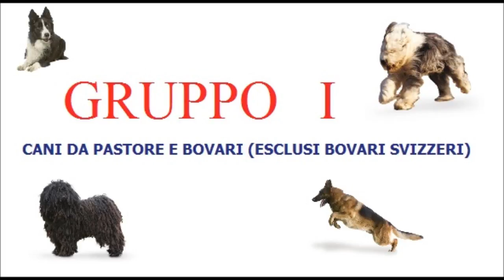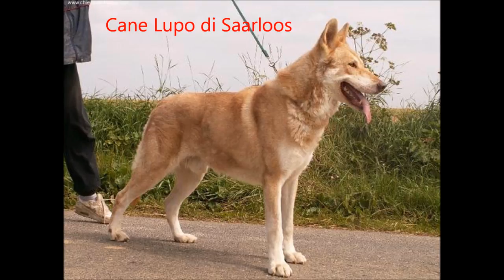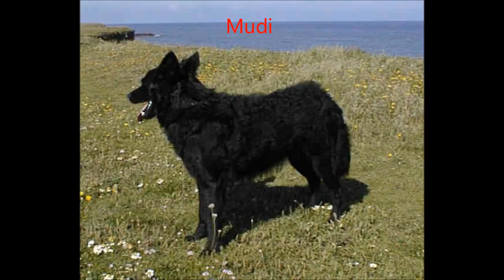Cani gruppo I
Tutte Le razze comprese nel Gruppo I